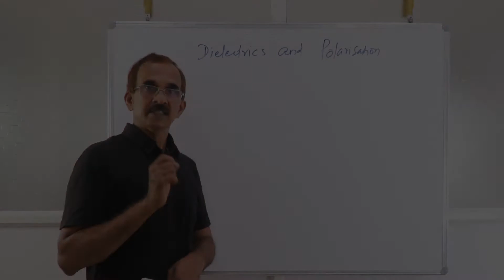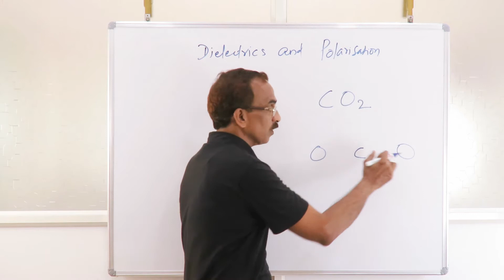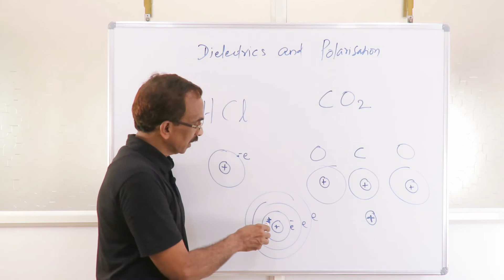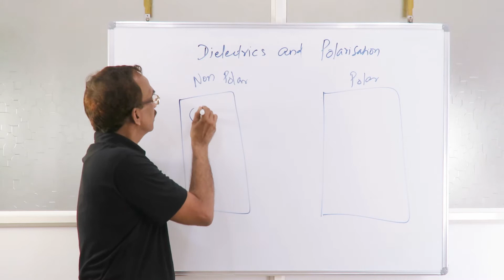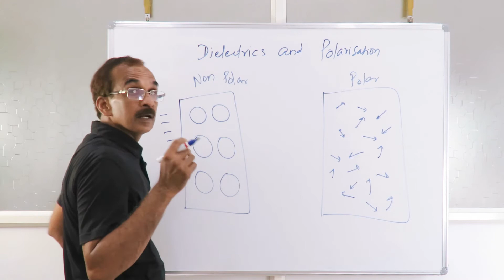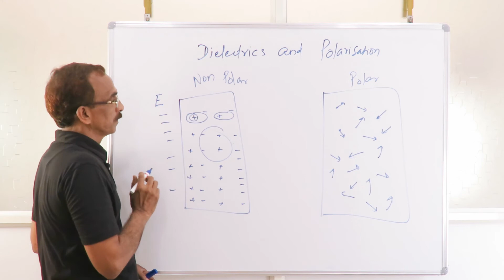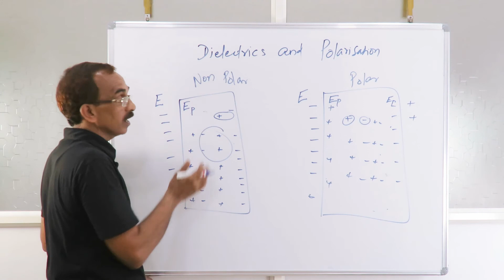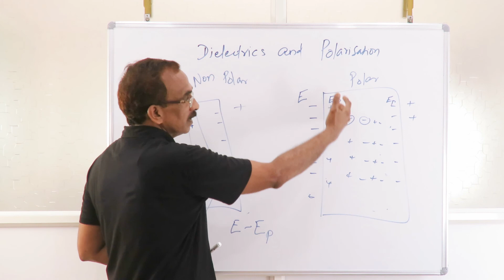Episode 52B | Dielectrics and polarization